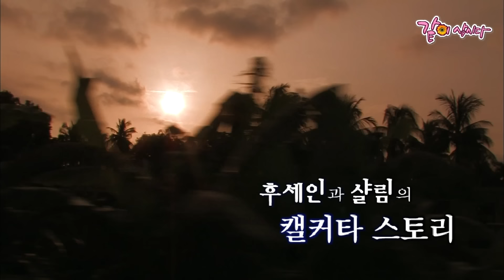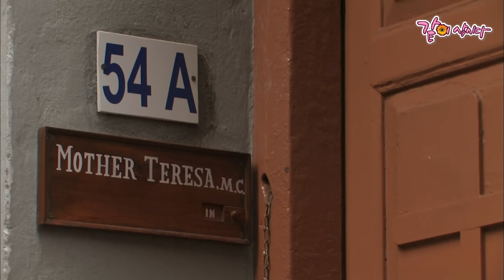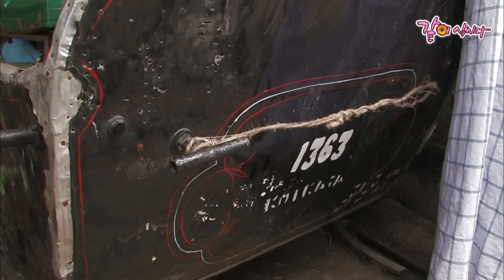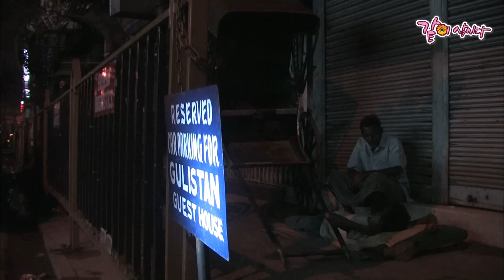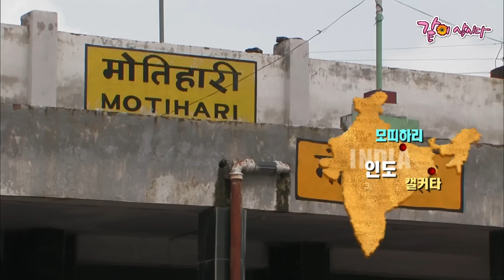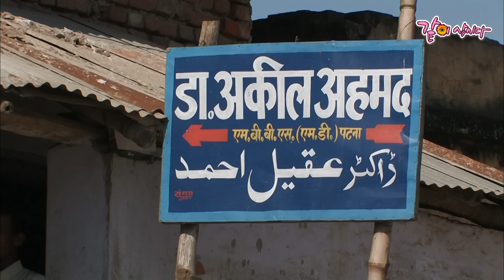[KBS 스페셜] 하루 1200원으로 17명의 가족을 살리기 위해 뛰는 남자들. 벌써 50년째 달리고 있는 그에게 쉼이란 있을까...ㅣKBS 2006.09.09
LIFE